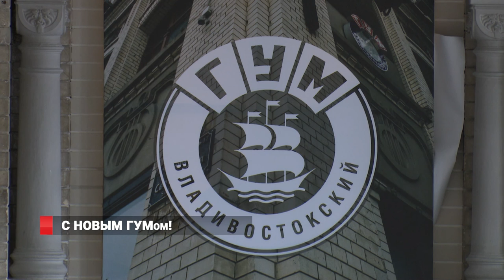На чердак Владивостокского ГУМа пускают гостей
Владивостокский ГУМ ремонтировали в течение пяти лет. Сегодня его, наконец, открыли. Торговые залы почти заполнены, на улице создали старый дворик ГУМа и готовят к открытию чердак.